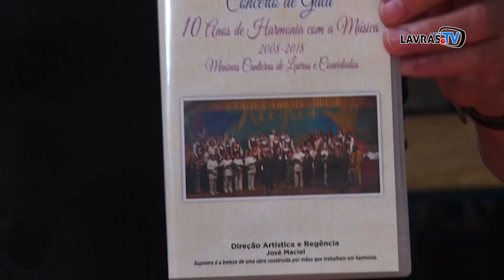JORNAL DA CIDADE - 03/07/2018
Na Edição 469 do Jornal da Cidade tem: Meninas Cantoras de Lavras comemoram 10 anos com DVD, Festa de Sant´Ana tem Show de Prêmios e a Previsão do Tempo para Quarta-feira.